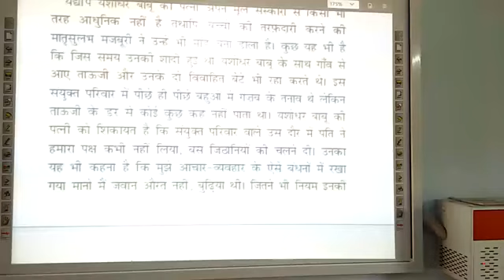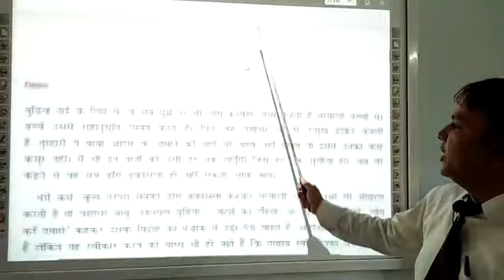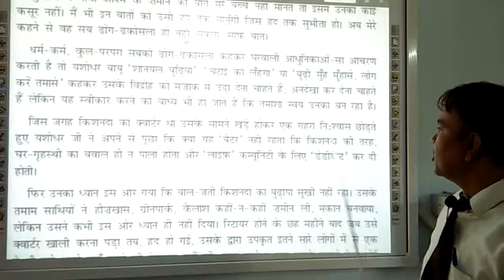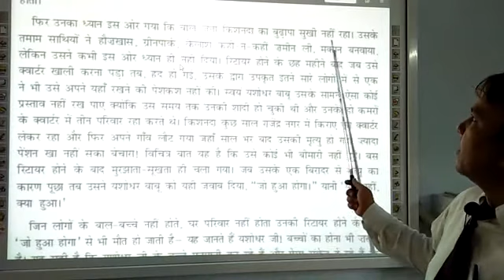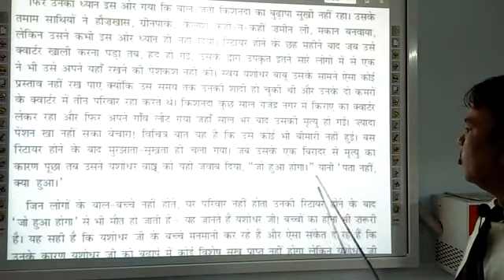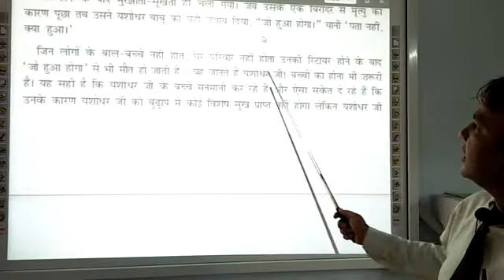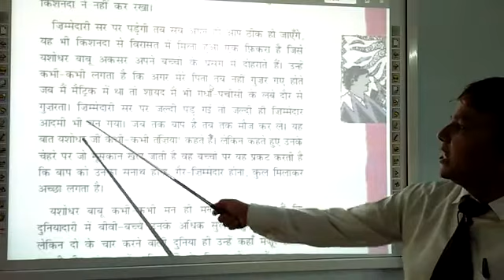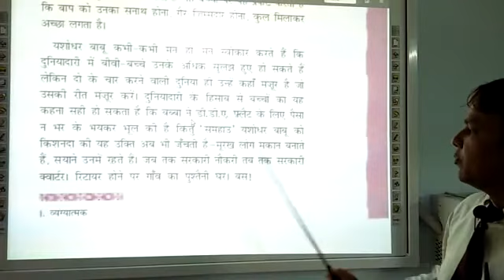BBV Class 12 Hindi Vitan Chapter 1 V 3